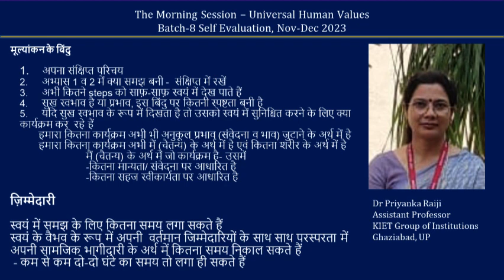Sharing Priyanka Raiji 2023 12 27 Hindi Batch 8